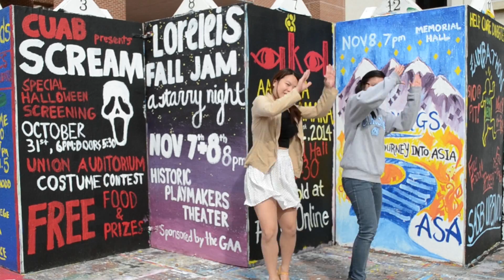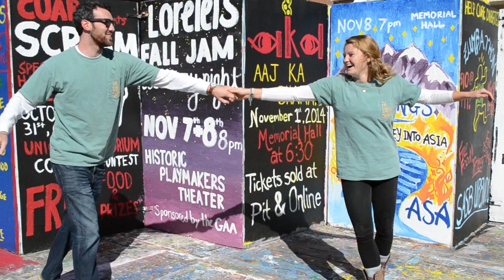UNC dances FTK (DRW 2015)